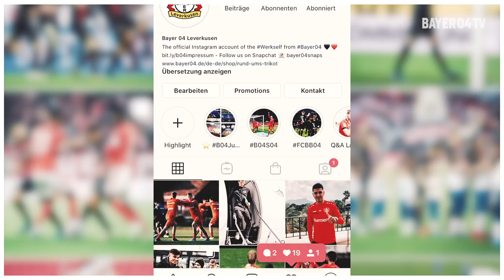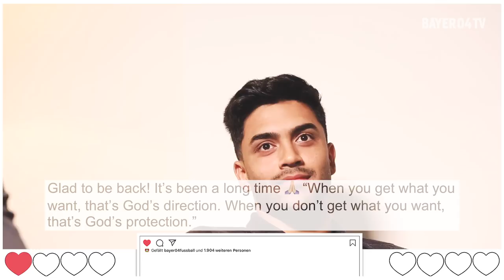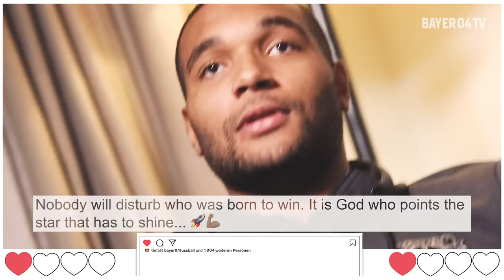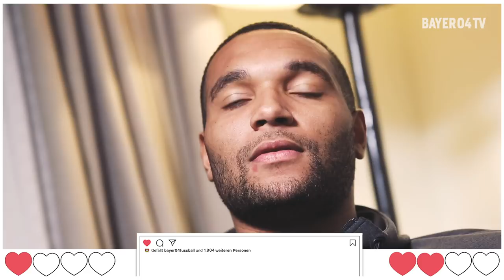"Ich kenn meine Mitspieler – du nicht!" 😅 | Jonathan Tah & Nadiem Amiri in WER POSTET DENN SOWAS?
Wir haben unsere Profis auf die Probe gestellt: Erkennen sie nur anhand des Posting-Textes, um welchen Instagram-Account der Mitspieler es sich handelt? Diesmal duellieren sich Jonathan Tah und Nadiem Amiri bei "WER POSTET DENN SOWAS?"...